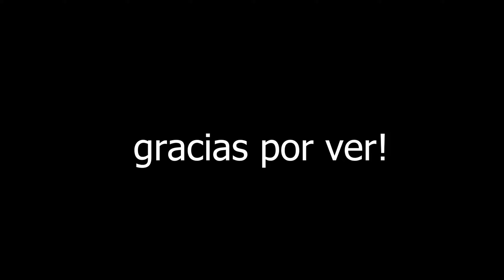ESTE FAN GAME DE FNAF 1 ME DIO EL MAYOR SUSTO DE MI VIDA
Juego un FAN-GAME de FNAF 1 Free Roam y...

-Dentro de tres dias subo el alvafox-especial de un año :D